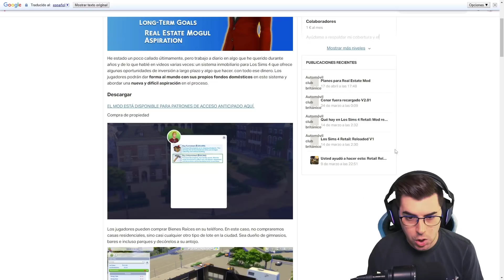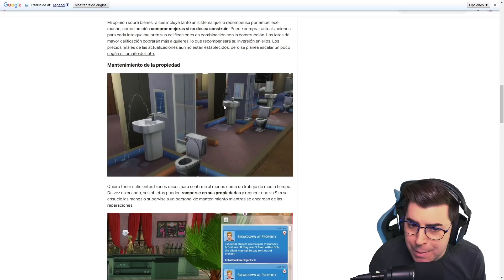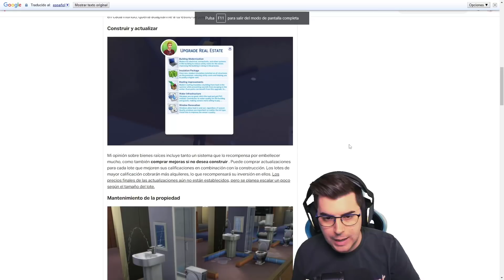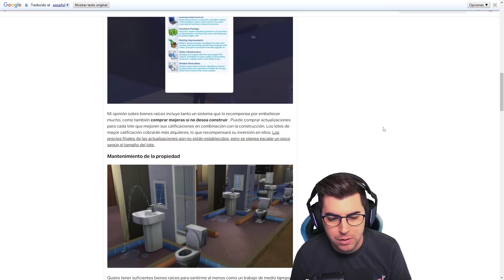Ahora puedes ser PROPIETARIO de todos los solares comunitarios de Los Sims 4 🏠 (mod review)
MIJOS! Tu sim tiene el sueño de ser un magnate inmobiliario y hacerse dueño de todos los locales y lugares de tu barrio? Ahora puedes hacerlo gracias al mod Real Estate de Carl's Guides.

Sul sul!